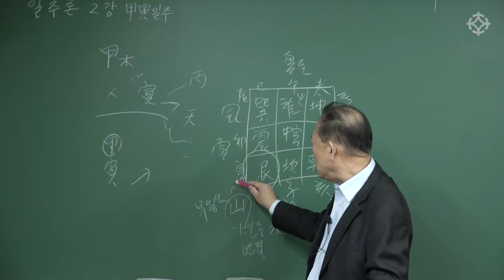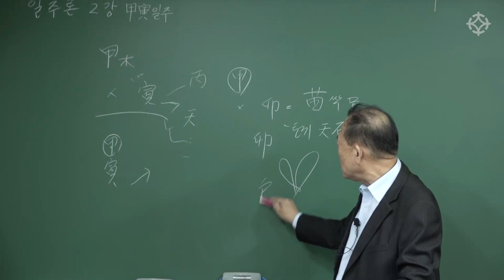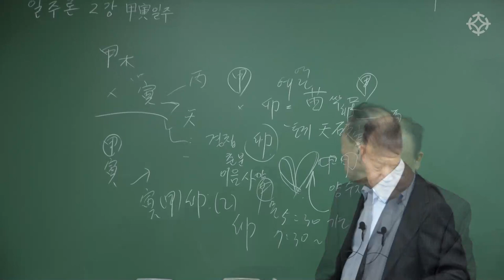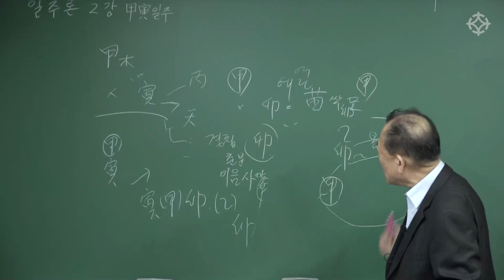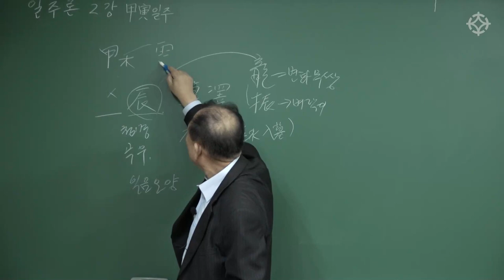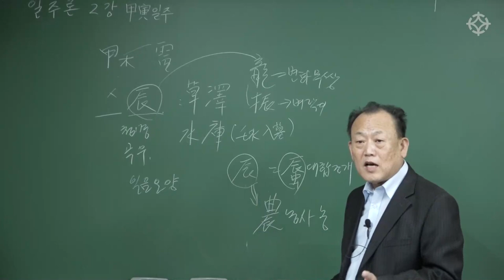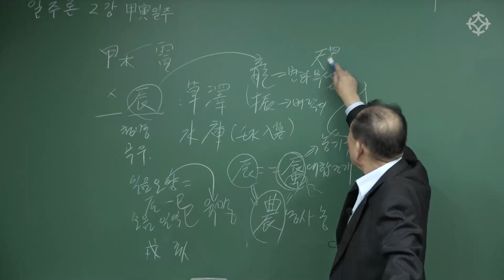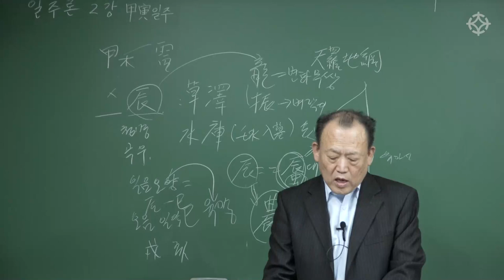갑목론 甲木론(2): 寅.卯.辰 월령해설 : 일주론 - 한상정 선생님 [대통인.com]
생명론으로 풀어보는 일주론!
한상정 선생님의 신규 강좌는

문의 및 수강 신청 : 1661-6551